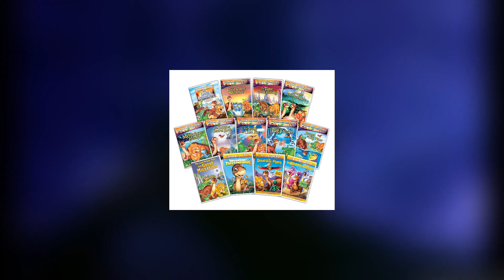Could a Land Before Time Remake Work?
Taking a look at the classic Children's movie, the Land Before Time, Directed by Don Bluth. What do you think? Would you like to see a remake of this beloved film?